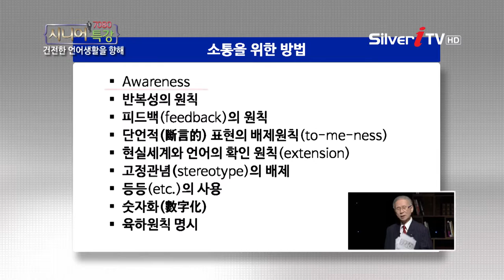[최창섭 교수] 소통을 위한 방법 [7080 시니어 특강/실버아이TV]